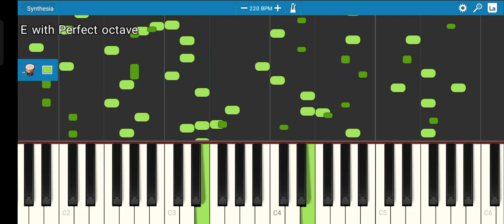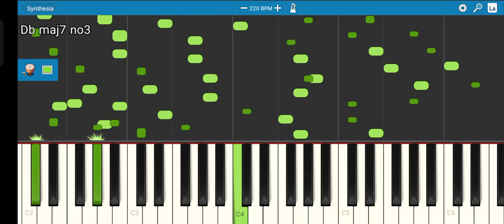Lagged Out (BTF Song)